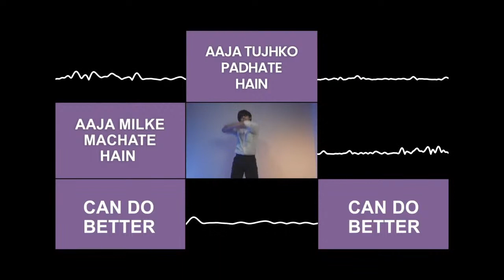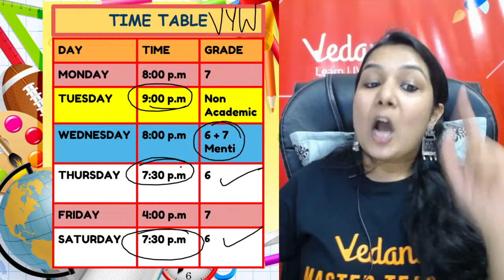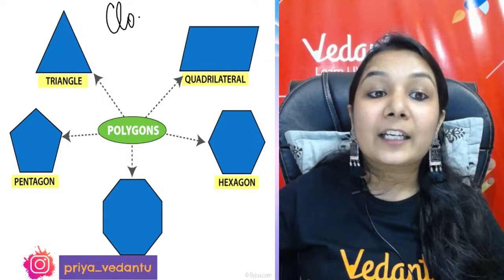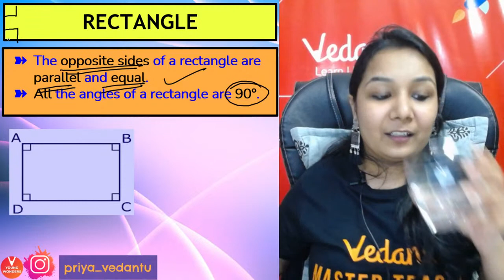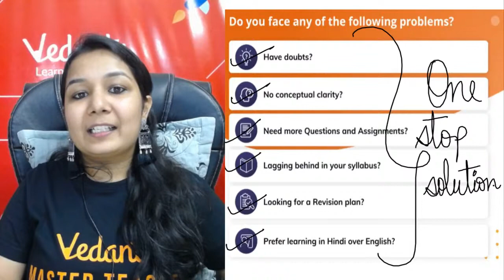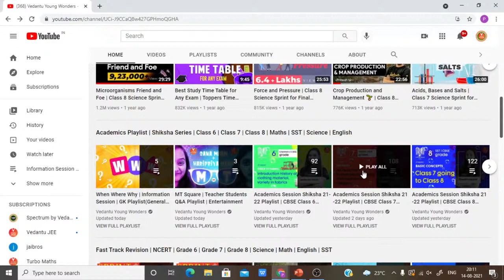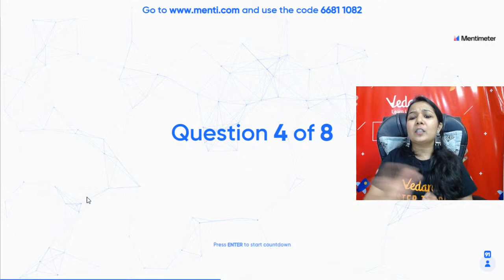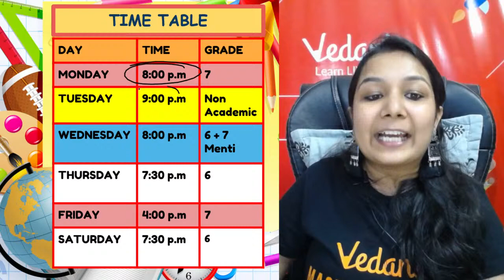Understanding Elementary Shapes L4 | Quadrilaterals & Polygons | Class 6 Maths | Priya Ma'am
Understanding Elementary Shapes Live Session Contains Questions, Answers, Explanations Of The Complete Chapter Of Understanding Elementary Shapes In Maths And Get Your Doubts Cleared By Priya Ma'am through the comment section as the session progresses. The NCERT Solutions For Class 6 Maths | Class 6 Maths Understanding Elementary Shapes | CBSE Maths Class 6 session provides some valuable insights for the upcoming exams! Get You Score high Through This Session on Understanding Elementary Shapes L4 | Quadrilaterals & Polygons | Class 6 Maths | Priya Ma'am|

Basic Geometry Is The Study Of Points, Lines, Angles, Surfaces, And Solids. The Study Of This Topic Starts With An Understanding Of These. Geometry Allows Us In Determining How The Shapes And Figures Fit Together To Maximize Efficiency And Visual Appeal. So, Let Us Get Acquainted With Geometry Basics Ideas.

🤙Understanding Elementary Shapes class 6

I Hope You Guys Enjoyed This Video on Understanding Elementary Shapes L4 | Quadrilaterals & Polygons | Class 6 Maths | Priya Ma'am|  - And Hope To See You In The Next One, Stay Tuned For More Quality Content And If You Have Not Yet Subscribed